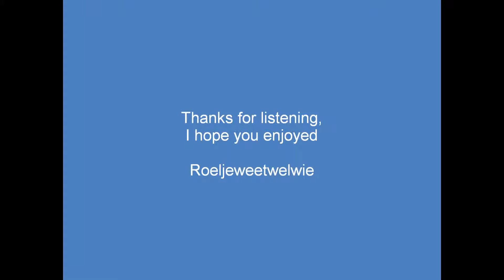NIRVANA - About A Girl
RIP Kurt Cobain;

Lyrics:
I need an easy friend
I do with an ear to lend
I do think you fit this shoe
I do but you have a clue

I'll take advantage while
You hang me out to dry
But, I can't see you every night
Free

I'm standing in your line
I do hope you have the time
I do pick a number to
I do keep a date with you

Free

No, I can't see you every night
Free

I do
I do
I do
I do